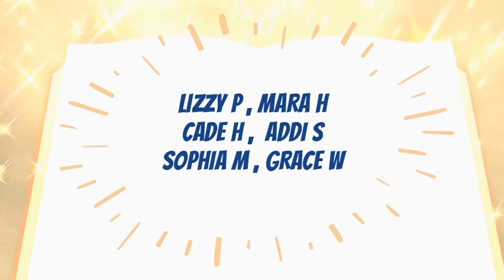PRIDE Assembly_ 5.8.2020